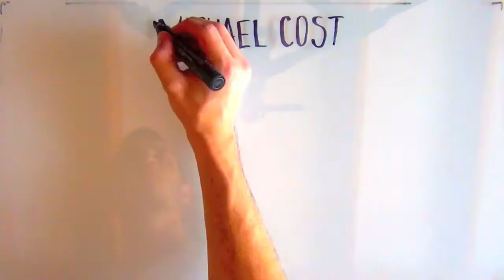Drawing Mandela Day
In celebration of the first Nelson Mandela Day without our beloved Madiba, I thought I would pay tribute in the best way I know how, through my hands.

This is apart of the July theme of YoutubeZa which is Nelson Mandela Day, 18th July. Remember to do your part. Make everyday Mandela Day.